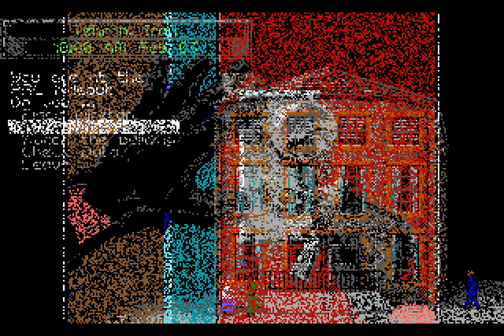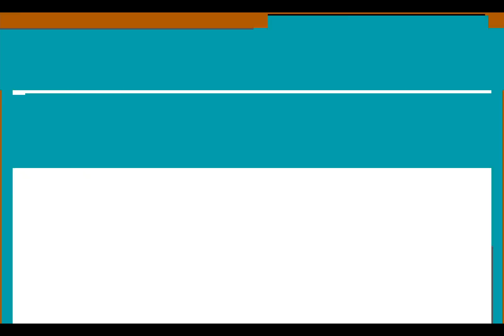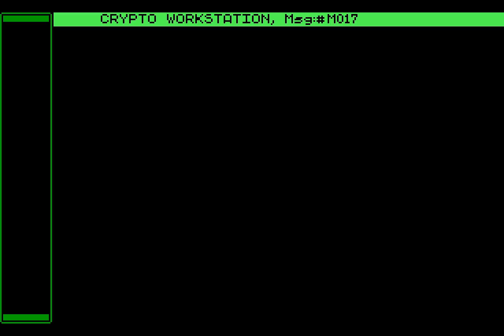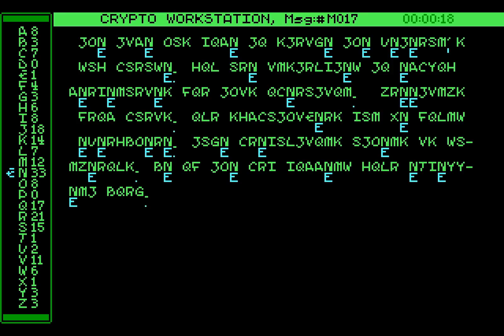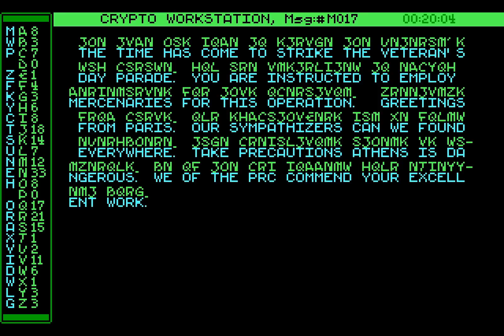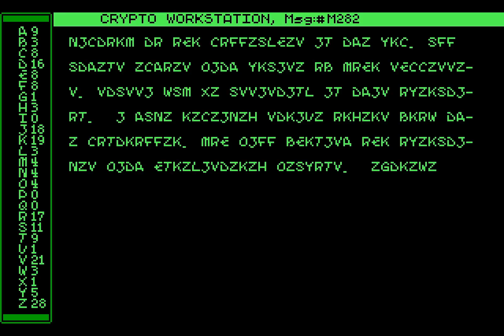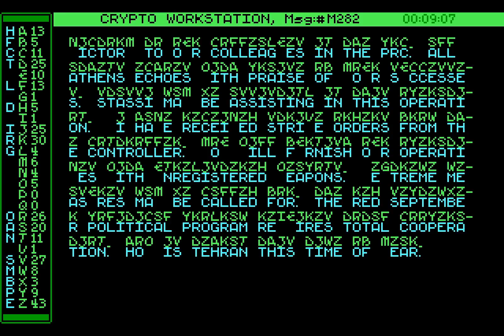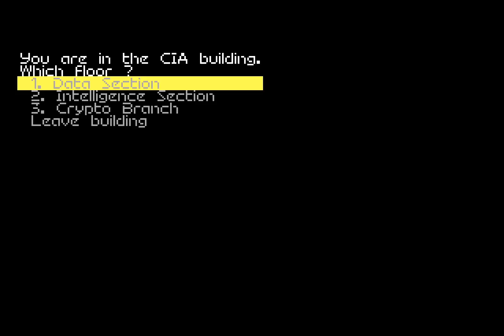Let’s Replay Covert Action – The Ariane Files [Case 2B]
The name of the mastermind is often the first piece of information you're given by the chief and with a name, you can look them up on a terminal. The caveat is that you typically only get information on a person if the terminal you're using is either in the same city as they are or the same organisation they work for. If you're seeing the name of the mastermind in many filing cabinets of a building you're raiding, there's a decent chance they belong to that organisation.

If you're really lucky, however, you can stumble across information about the mastermind while taking pictures of things. Finding a coded message from mastermind – typically to an organiser – is usually how this happens but you can also just find a dossier of info on them hidden in a toilet.

Yes, you read that right: hidden in a toilet.